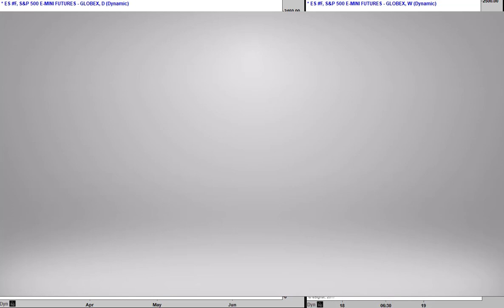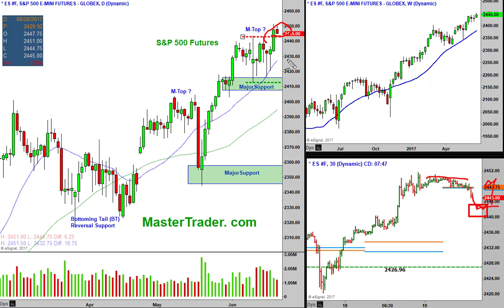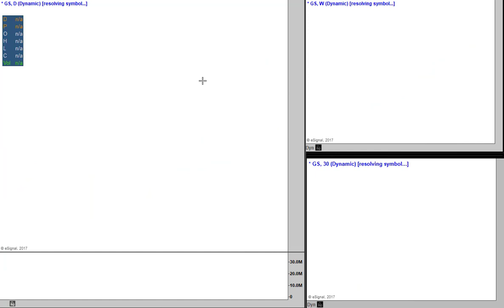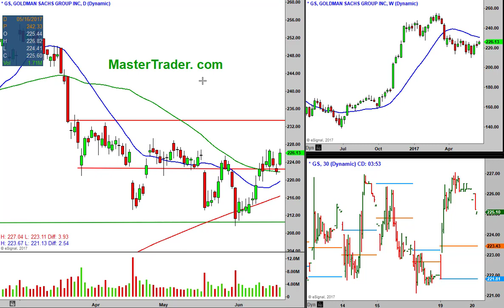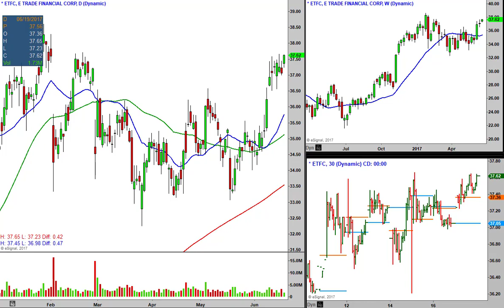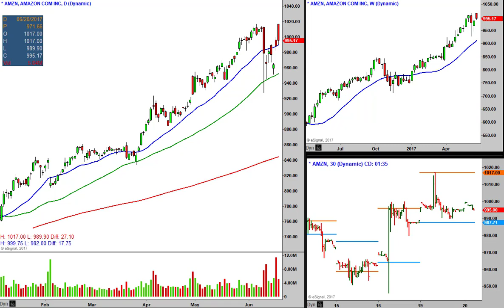MasterTrader Morning Stock Market Update 6-20-17